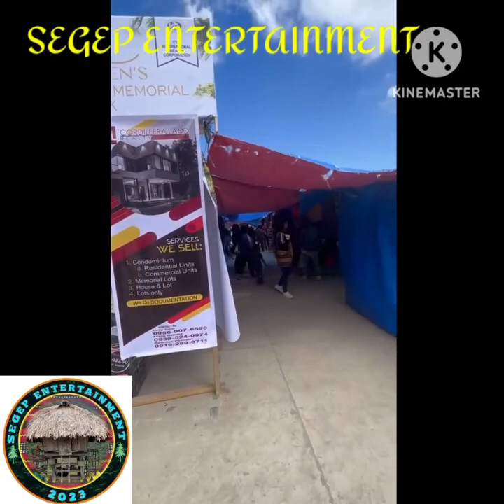Benguet Adivay 2023 Products - Day 1